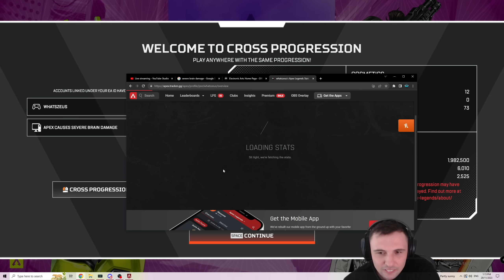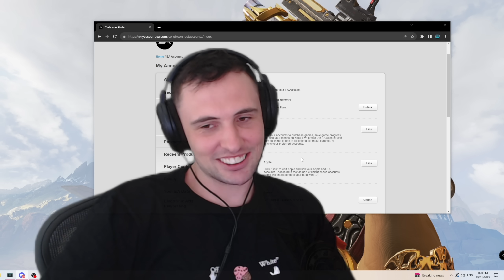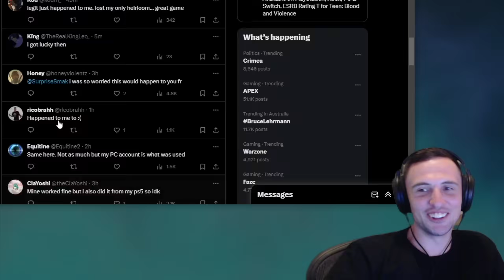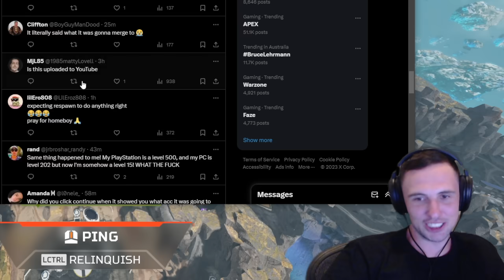Apex Messed up BIG TIME and owes people $1000s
apex cross progression was a disaster